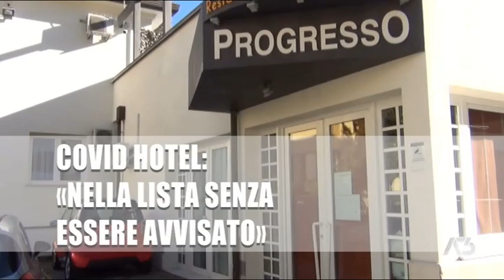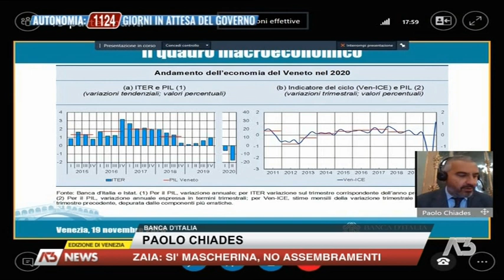A3 NEWS VENEZIA | 19/11/2020 19:01